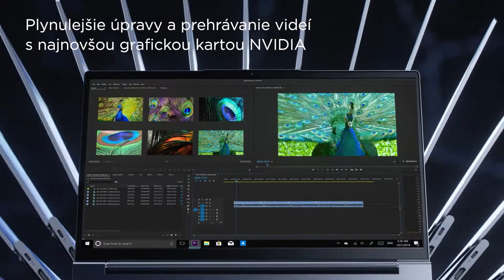Lenovo Yoga Slim 7 – predstavenie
Zoznámte sa s notebookom Lenovo Yoga Slim 7, ktorý prináša vysoký výkon vďaka procesorom až Intel Core i7 desiatej generácie a zároveň je neuveriteľne tenký a ľahký. Vďaka batérii s veľkou výdržou a podpore rýchleho nabíjania si ho tak môžete vziať kamkoľvek. A to najlepšie – má špičkové reproduktory s technológiou Dolby Atmos a prvotriedny IPS displej s jemným rozlíšením a skvelým podaním farieb, takže sa budete môcť naplno ponoriť do svojich obľúbených filmov či seriálov a vychutnať si vašu obľúbenú hudbu.